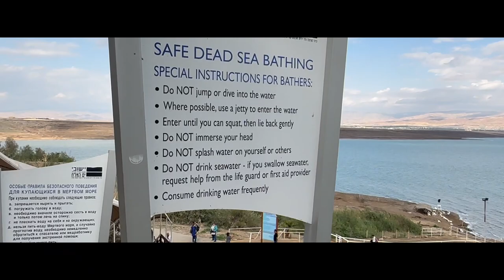UAE OFW sa Dead Sea, Israel bago nasira dahil sa gyera | Lowest point on Earth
Pinakabest experience kung nasa Israel ay ang pagbisita sa deadsea its a must visit place to include in the itinerary pero dapat magiingat para maiwasan ang sakuna.

Related:

the dead sea is located between israel and this country
why is it called the dead sea in israel
for israel (ein gedi dead sea) the sand is